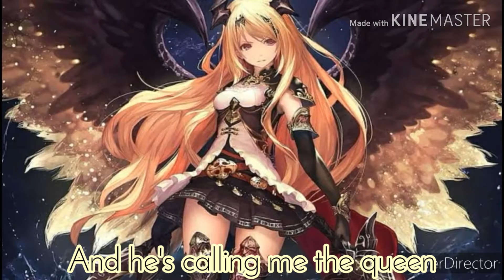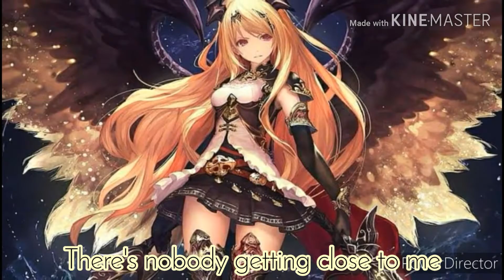{ Nightcore } Sarah Jeffrey - Queen of mean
Hi everyone 👋 so as you can see in this video I have upgraded just a little bit so I hope you all enjoy this video

Lyrics:

I'm so tired of pretending
Where's my happy ending?

I followed all the rules
I drew inside the lines
I never asked for anything that wasn't mine
I waited patiently for my time
But when it finally came
He called her name
And now I feel this overwhelming pain
I mean it's in my veins
I mean it's in my brain
My thoughts are running in a circle like a toy train
I'm kinda like a perfect picture with a broken frame
I know exactly who to blame

I never thought of myself as mean
I always thought that I'd be the queen
And there's no in between
'Cause if I can't have that
Then I would be the leader of the dark
And the bad
Now there's a devil on my shoulder
Where the angels used to be
And he's calling me the queen

Being nice was my pastime
But I've been hurt for the last time
And I won't ever let another person take advantage of me
The anger burns my skin, third-degree
Now my blood's boiling hotter than a fiery sea
There's nobody getting close to me
They're gonna bow to the Evil Queen
Your nightmare's my dream
Just wait until they fall to my wicked schemes

And the bad
And he's calling me the queen of mean (calling me, calling me)
The queen of mean (calling me, calling me)

Something's pulling me
It's so magnetic
My body is moving
Unsure where I'm headed
All of my senses have left me defenseless
This darkness around me
Is promising vengeance
The price that I'm willing to pay is expensive
There's nothing to lose
When you're lonely and friendless
So my only interest is showing this princess
That I am the queen
And my reign will be endless (endless)

I want what I deserve
I want to rule the world
Sit back and watch them learn
It's finally my turn

If they want a villain for a queen
I'm gonna be one like they've never seen
I'll show them what it means
Now that I am that
I will be the ruler of the dark and the bad
'Cause the devil's on my shoulder